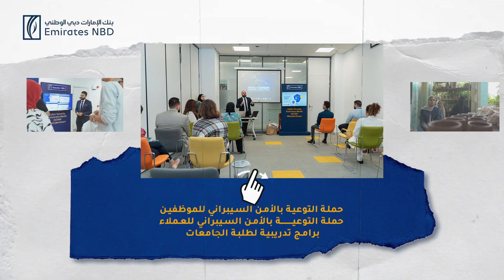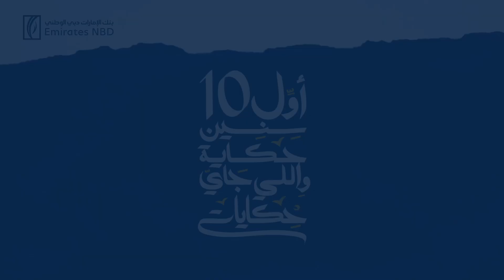Transforming today for a greener tomorrow.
الاستدامة موجودة في كل خطوة بنخطوها وفي بنك الإمارات دبي الوطني بنطبقها من مشاريعنا البيئية لعاداتنا اليومية الصديقة للبيئة، هدفنا نخلق تأثير إيجابي يدوم. والنهاردة بنحتفل بكل خطوة في مشوار الاستدامة معاكم.

At Emirates NBD, our sustainability journey is paving the way for a brighter future. From eco-projects to daily green practices, we're redefining responsible banking. Today, we are celebrating every step in our sustainable progress journey with you.

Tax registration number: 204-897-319